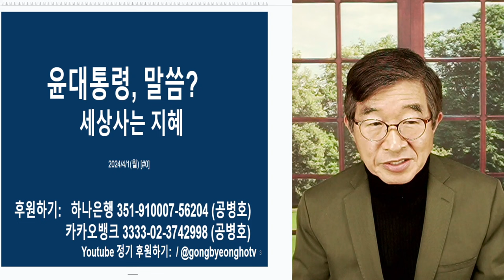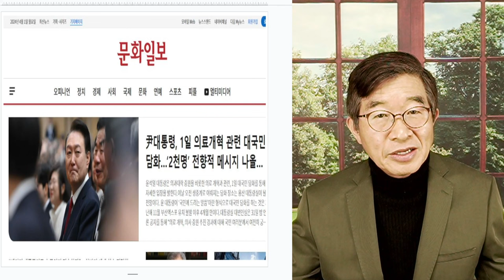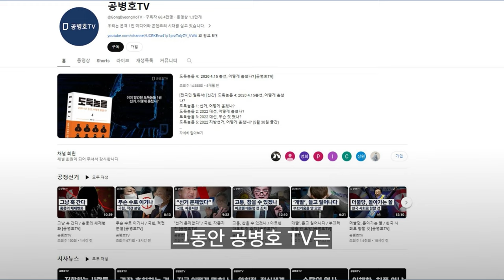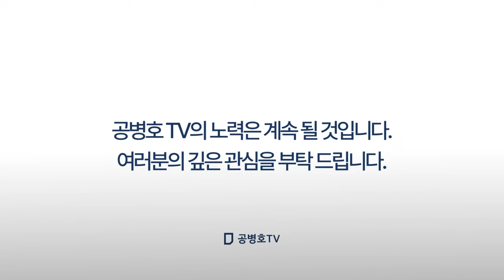대통령, 무슨 말씀? / 2천명 확대, 국민 담화 / 못 박았는데, 또? / 아마도 기존 입장 재천명, "개혁에 모두 협조해" / 막강 자신감, 어디서? 무대책! [공병호TV]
Bitcoin : 3MTW849AkP2ftLeSK2teZHMmzLu7Z83s9U